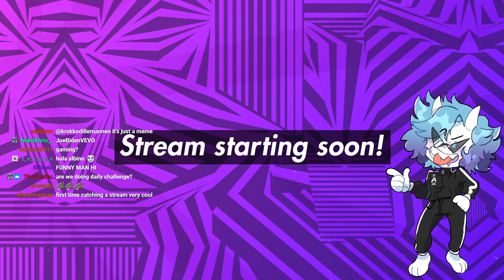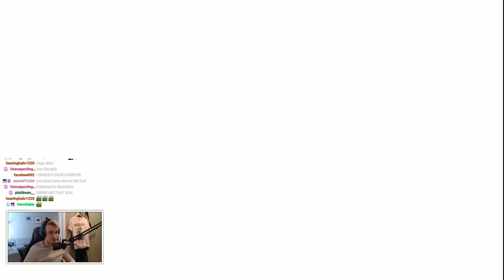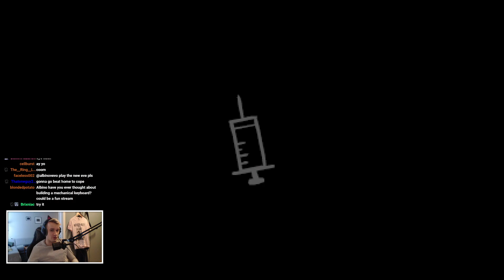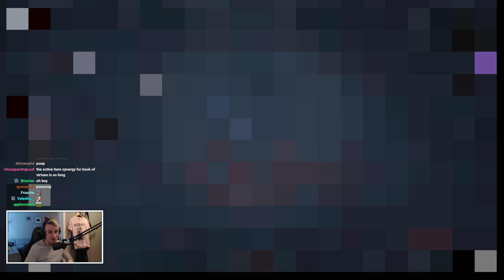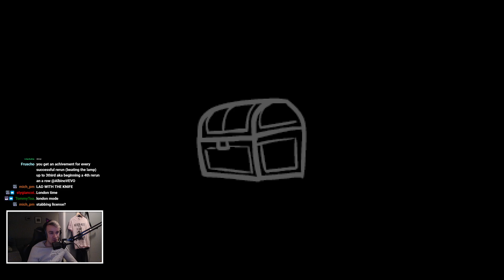Albino finds sacred heart for the millionth time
stream starts at 5:37